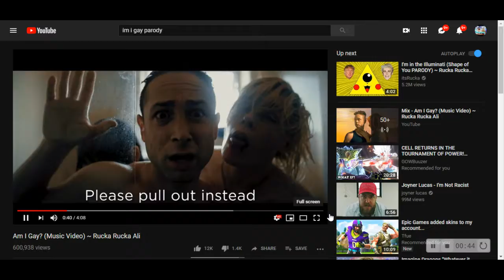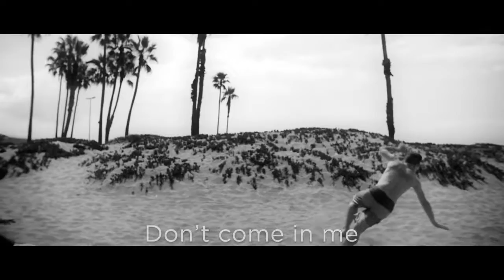Am I Gay? (Music Video) ~ My reaction what is this gayness!?!?!?!?!?!?!?!?!?